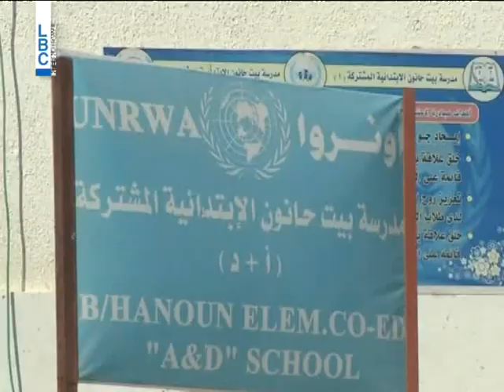LBCI News - هكذا يحارب الإحتلال الإسرائيلي ما يعتبره إرهاباً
قصفت القوات الإسرائيلية مدرسة تديرها الأمم المتحدة يحتمي بها لاجئون  فلسطينيون في شمال غزة ما ادى الى قتل أكثر من 15 اشخاصاً .